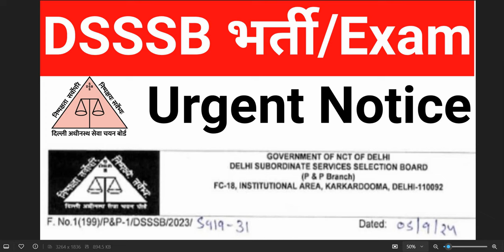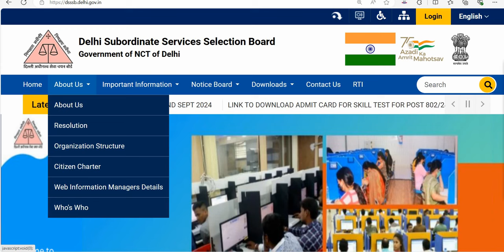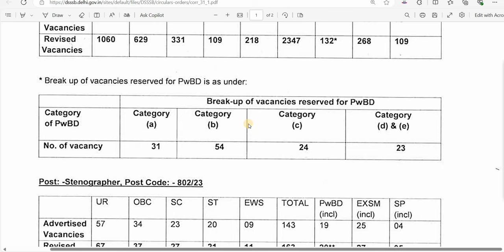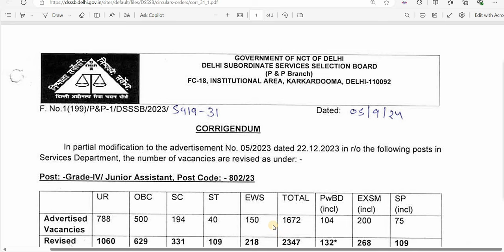DSSSB BHARTI 2024 NEW URGENT NOTICE 5 SEPTEMBER 2024 I DSSSB RECRUITMENT NUMBER OF VACANCY INCREASED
dsssb
nvs
nvs pgt